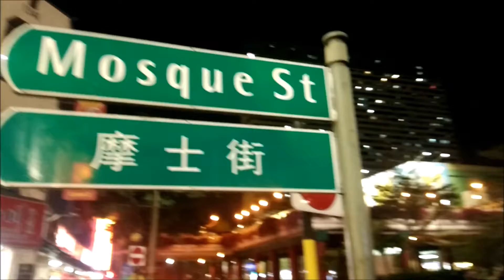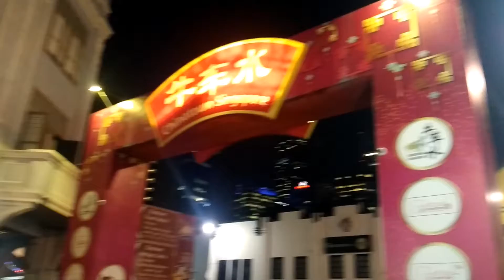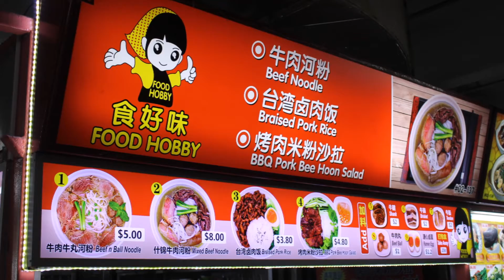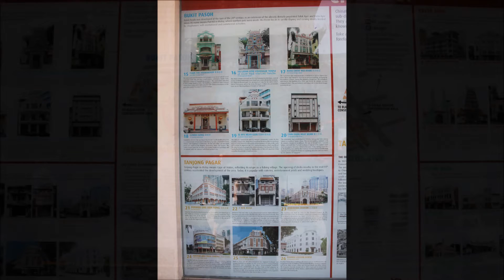Walking Singapore's Chinatown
Singapore's Chinatown is known as Niu che shui (Chinese: 牛车水, literally: "ox car water") in Mandarin, Gu Chia Chwi in Hokkien and Ngau-che-shui in Cantonese - all of which mean "bullock water-cart" - and Kreta Ayer in Malay (Post-1972 spelling: "kereta air"), which means "water cart". This is due to the fact that Chinatown's water supply was principally transported by animal-driven carts in the 19th century. Large sections of it have been declared national heritage sites officially designated for conservation.

The shophouses were home to "death houses" and brothels until 1961 when death houses were banned and in 1930 when the Women and Girl's Protection Ordinance was enacted, bringing the prostitution situation under control. To cater to those who visited brothels, or participated in extended affairs of Chinese funerals or came to frequent the opera theatre, street hawkers, food stalls and traders selling household goods occupied the streets. In order to address overcrowding and poor living conditions in the city, all street hawkers were relocated into the newly built Kreta Ayer Complex in 1983, which is today's Chinatown Complex.